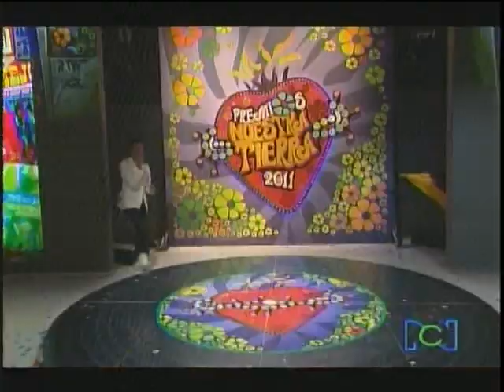Himno, premios nuestra tierra 2011